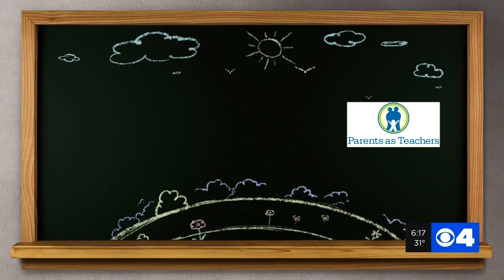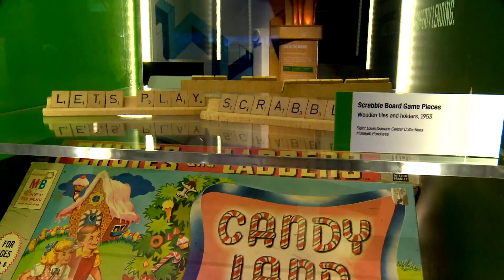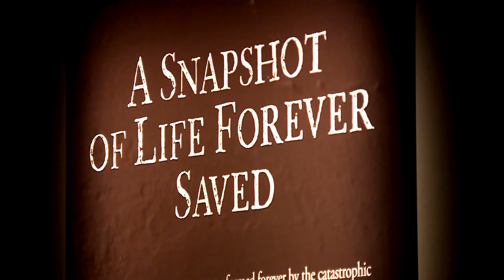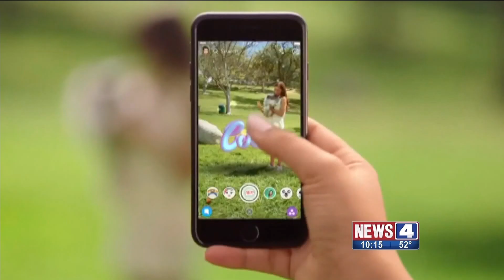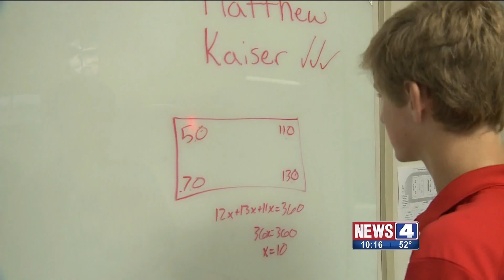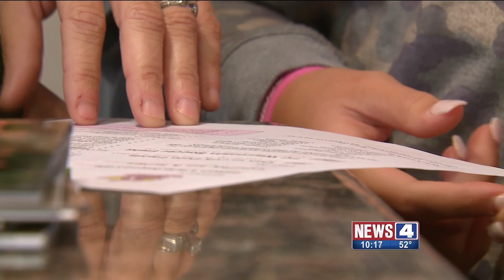Marissa Hollowed - News Anchor (September 2020)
Marissa Hollowed is a news anchor in Saint Louis, Missouri. This is a compilation of her work at KMOV.